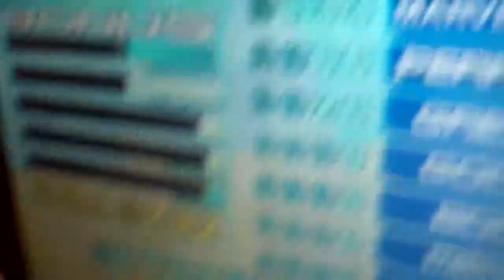Josh-DDR-We Are the Champions-Heavy-AA/FC#39